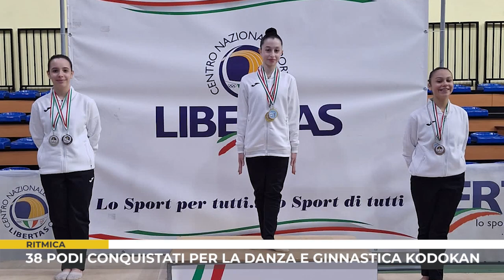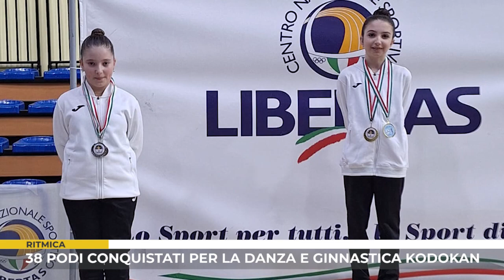RITMICA. 38 PODI CONQUISTATI PER LA DANZA E GINNASTICA KODOKAN